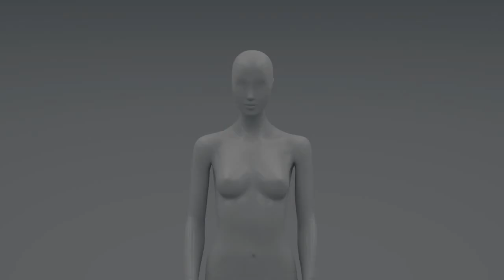Jason Parker feat. Elaine Winter - Dancing On My Own (Official Video)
ORIGINAL EDITION incl. Mixes by :
Chris Excess║Shortezz║Armin MC║Sunny Cookie║Club Mix

amazon DE
amazon US
amazon UK

REMIX EDITION incl Mixes by:
Patrick G Spot║Beatbreaker║Wolfgang Breuer ║Lars Dezibel║Rega vs Armand Henegouwen║Lars Höfer

amazon DE
amazon US
amazon UK

SOUNDS UNITED RECORD 2018